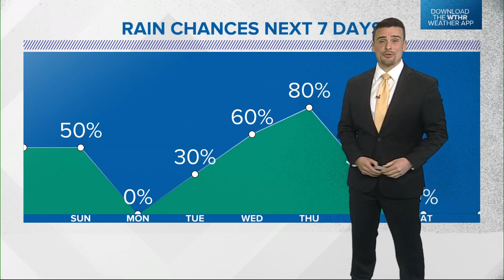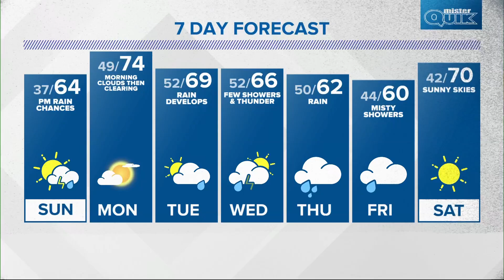Live Doppler 13 Forecast | 11 p.m. update, April 6, 2024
13News meteorologist Matt Standridge previews the weather for Monday's total solar eclipse in central Indiana.